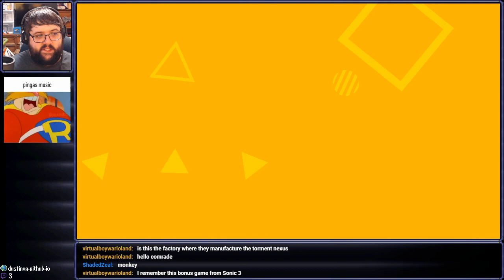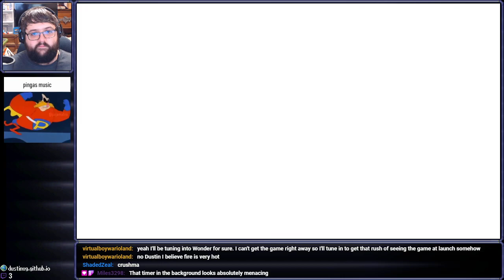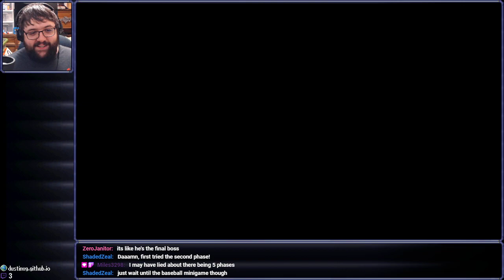[Stream] Sonic Superstars (Part 2) (Finale)